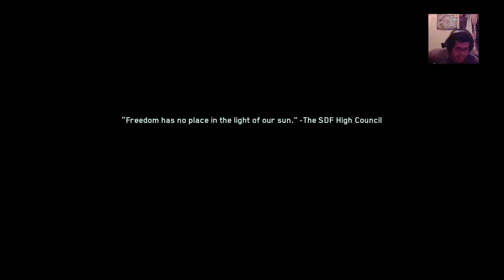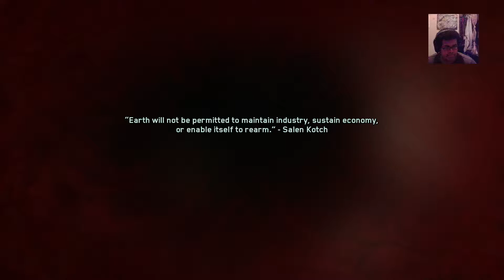Call of Duty Infinite Warfare Part 30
I played this on the PS4  and rented it from Redbox for a while because I knew the campaign would be short and the multiplayer would be laggy and buggy and so it was not worth it to spend $60 on it. Greetings folks, this is TheFunnyWeasel1, and welcome to my gaming playthrough of Call of Duty Infinite Warfare. I played this on the PS4  and rented it from Redbox for a while because I knew the campaign would be short and the multiplayer would be laggy and buggy and so it was not worth it to spend $60 on it.